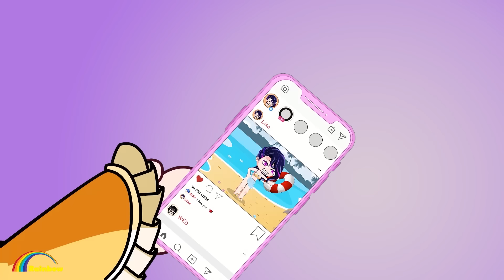Anna x Alex Sad Story! Save Love | Gacha Life x Gacha Club | Rainbow Z Multiverse